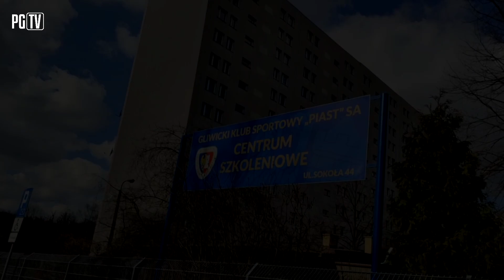W KLUBIE | Przed meczem z Legią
Wszyscy gotowi na Legię? Zobaczcie najnowszy przegląd tygodnia W KLUBIE